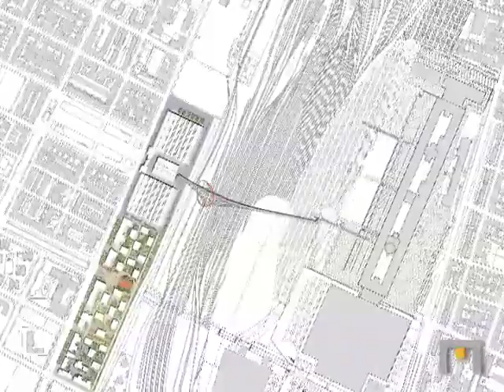Villaggio Olimpico Torino 2006 - Il ponte pedonale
Continua l'approfondimento su questo simbolo di Torino con l'Arch. Camerana che scende nel dettaglio della risoluzioni di alcuni problemi riscontrati durante la progettazione.